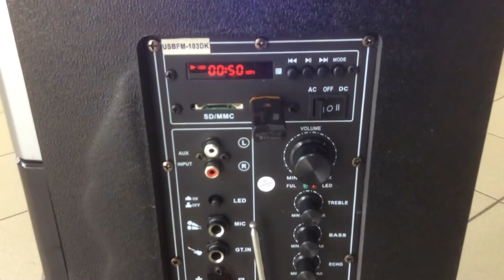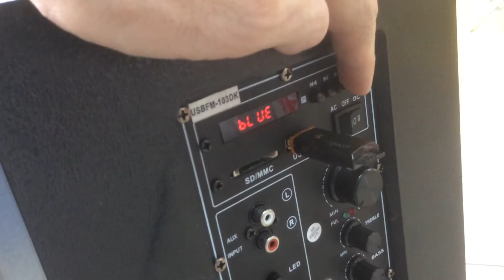Комбоусилитель trolley speaker AILiANG usbfm 103 часть 2